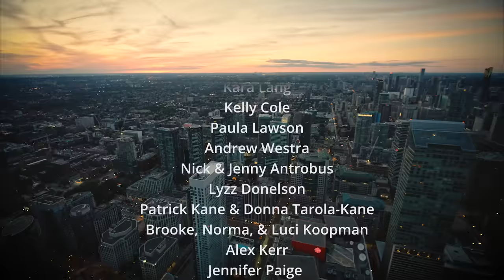Singing 1800-feet in the sky!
Catch WOTE live!

Amazon Music Presents Walk off the Earth live on the CN Tower.

WOTE

LYRICS
I'm in love with you, I swear it's true
Even when I make you cry
But you're making me a better man
I'm gonna learn to love you right
I swung and I missed
Too many times, too many lies
But don't wanna quit (yeah)
And all these regrets
Breaking my heart, falling apart
Making a mess (yeah)
Remember we were eighteen, it was so amazing
Then I made a mistake, and you never forgave me
But you look like an angel sitting 'cross the table
Lookin' at me
And all I know is I'm in love with you, I swear it's true
But we hurt the ones we love the most
I wish I knew the reasons why (wish I knew the reasons why)
I'm so far beyond my second chance
I've been lost for most my life
Cause' all of my friends say it should end
But what do they know? (Yeah)
Without you it's cold
And it's getting old, I feel so alone
Just wanna come home (yeah)
When you tried to save me, now you hate me
Gonna love you right (right)
Gonna love you right (love you right)
Gonna love you right
Ooh, I'm gonna learn to love you
And you're making me a better man

Love You Right - Walk off the Earth (Live on the CN Tower)